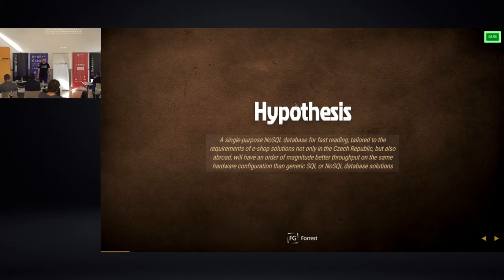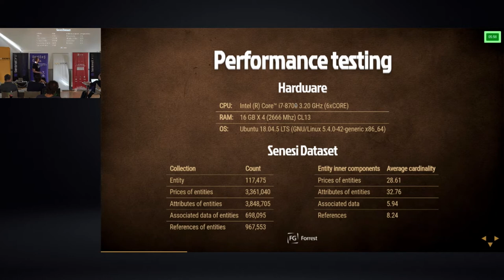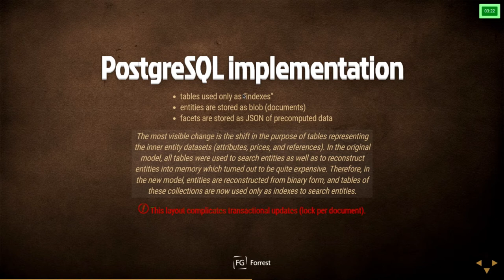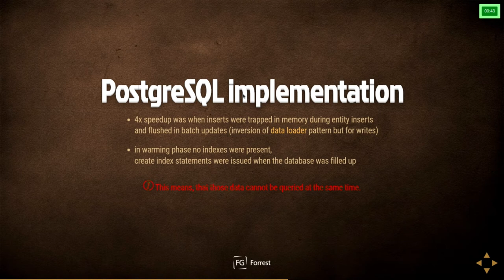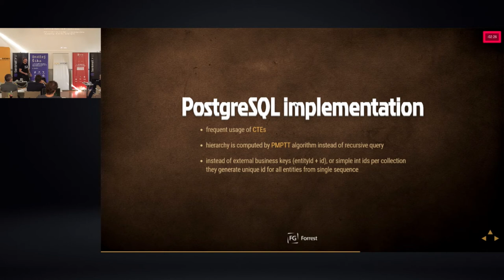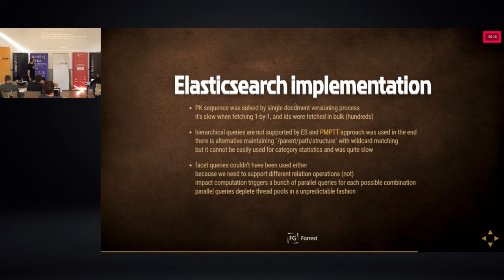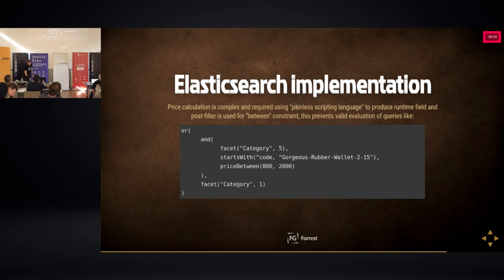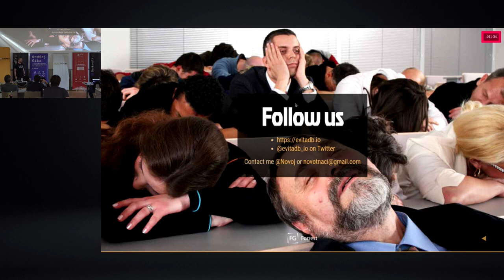jOpenSpace 2022 - Honza Novotný - EvitaDB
Tvorba vlastní doménově specifické databáze, s cílem vyššího výkonu oproti existujícím řešením. Domain specific databáze se vyskytují čím dál častěji, zřejmě je to směr co dává smysl.

Výkonnostní testy řešení (EvitaDB - nejlepší škálování) vs PostgreSQL (nejhorší škálování) vs ElasticSearch (o trochu lepší než samotné PostgreSQL, ale o řád horší než EvitaDb) a na datech Senesi Datasetu 120000 entit

PostgreSQL implementace

- pro rychlost vyhledávání obětovat normální formu, a vyhledávánou entitu uložit jako blob do jediného binárního sloupce
- pro 4x zrychlení prvotního naplnění db použít inversion of data loader pattern - inserty pouze v paměti, pak hromadně batch update
- Využití CTE (Common table expression) nástroje

Elastic search implementace

- Nepodařilo se dořešit uložení dokumentu jako jednu entitu, bylo nutné ho uložit do více entit. To pak přinášelo dost problémů.
- Neexistenci DB sekvence vyřešilo využití čísla revize speciálního dokumentu, které se opakovaně updatoval a tím se zvyšovala jeho revize, která se pak používala jako primární klíč/id jiných entit.
- nebylo možné implementovat “not have a facet” query
- nebylo možné spočítat kombinované AND/OR dotazy na cenu a kategorii
- problémy s pamětí - když elastiku dojde paměť, tak proces umře.

EvitaDb

- fyzicky data ukládá pomocí Kryo knihovny, což je key value store, databáze jako taková běží v paměti.
- využívá Roaring Bitmaps pro bitové operace.